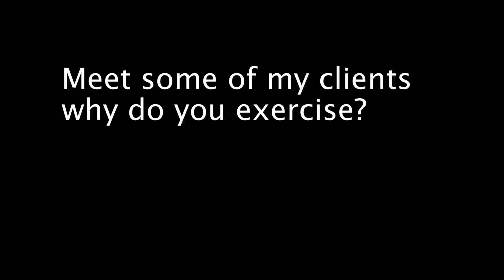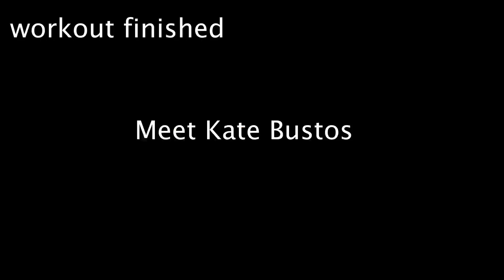AT THE GYM INTRO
In this episode you will see who Bustostraining is all about. It's more bout us, its about the people we come into contact with on a daily basis. Andrew and Kate Bustos are the founders of Bustostraining and they wanted to to start a videoblog. Who knows where this will go? Let's see.